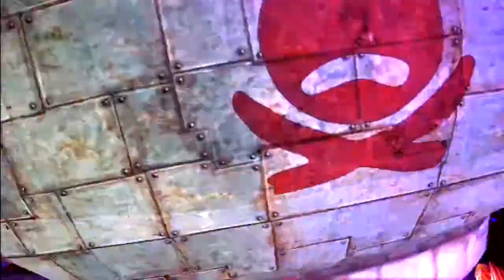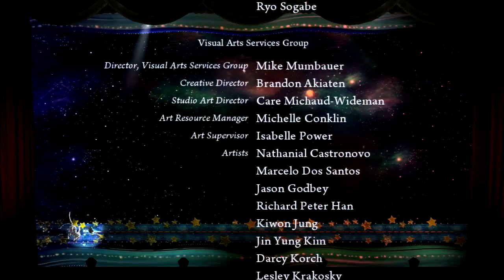PUPPETEER FULL GAME [PS3] GAMEPLAY WALKTHROUGH - No Commentary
Puppeteer is a side-scrolling platformer in which the player controls the character 'Kutaro': a boy changed into an animated puppet and immediately decapitated. Throughout the game, Kutaro obtains various heads to replace his own, each enabling access to certain animations, and referring to the adjacent scenery. If Kutaro is damaged by an enemy or obstacle, he loses his head. Should the player not retrieve the head within a few seconds, it will disappear. Kutaro can hold three heads at a time, and when they are all lost, he restarts from the last checkpoint. The player can earn an extra life by collecting 100 "Moonsparkles" in a given section of the game.

Throughout most of the story, Kutaro is armed with a pair of magical scissors, known as 'Calibrus', enabling him to cut through some portions of the scenery, and thus to reach otherwise inaccessible areas. He later acquires the abilities of the Four Champions of the Moon: the Knight's shield to defend against damage and reflect attacks, the Ninja's bombs to attack enemies and break obstacles, the Pirate's hook to grapple and pull enemies and change the scenery, and the Wrestler's mask and strength to body slam enemies and pull and push obstacles. His stated object is to acquire the shards of 'Moonstone' from the game's villains (in the process removing their influence from the scenery) and to free the souls of children like himself, from the malevolent figures containing them, all the while saving a Goddess in distress.

The game is playable by one or two players. If two are playing, the second player controls Kutaro's companion (initially a ghostly cat named 'Ying-Yang'; later the fairylike 'Pikarina'), who can examine the scenery for foreign objects and find interactables, moonsparkles, and new heads for Kutaro. In single-player mode, the two analog sticks on the joypad each control a character.

The game is presented as a puppet show in front of an audience, who can be heard cheering and laughing when impressive actions take place. It is divided into seven "acts", each of which comprise three "curtains". Each curtain has a set number of heads to collect, a set number of souls to rescue, and a hidden area to discover. For 100% completion, the player must revisit old curtains with new heads to complete it.

00:00:00 Stolen Away - Act1 - Curtain 1
00:27:38 Stolen Away - Act1 - Curtain 2
00:46:18 Stolen Away - Act1 - Curtain 3
01:08:04 Who To Trust - Act2 - Curtain 1
01:38:24 Who To Trust - Act2 - Curtain 2
02:08:33 Who To Trust - Act2 - Curtain 3
02:23:42 All That Glitters - Act3 - Curtain 1
02:55:53 All That Glitters - Act3 - Curtain 2
03:15:42 All That Glitters - Act3 - Curtain 3
03:27:38 High Noon - Act4 - Curtain 1
04:00:39 High Noon - Act4 - Curtain 2
04:21:06 High Noon - Act4 - Curtain 3
04:37:33 Fear of the Dark - Act5 - Curtain 1
04:56:34 Fear of the Dark - Act5 - Curtain 2
05:12:34 Fear of the Dark - Act5 - Curtain 3
05:36:54 Time's A-Ticking - Act6 - Curtain 1
06:01:09 Time's A-Ticking - Act6 - Curtain 2
06:22:54 Time's A-Ticking - Act6 - Curtain 3
06:42:23 The Tyrant King - Act7 - Curtain 1
07:05:10 The Tyrant King - Act7 - Curtain 2
07:26:48 The Tyrant King - Act7 - Curtain 3

Platform(s)
PlayStation 3

Release
JP: September 5, 2013
NA: September 10, 2013
EU: September 11, 2013

Genre(s) Platform .